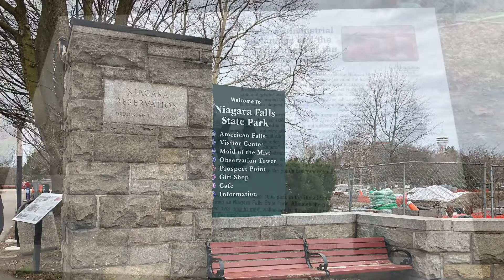Niagara Falls NY | Niagara Falls State Park | American Falls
Hello, Friend
On my USA trip , I went to Niagara falls on both side American side and Canadian Side. it was very nice experience for all of us. I am uploading American side video at the moment , soon I will upload Canadian Side Niagara Falls too.

American Falls, which can be best described as the American Side of Niagara Falls, is comparatively a small waterfall lies far left of the Horseshoe Falls in the US State territory, New York between Prospect Point and Luna Island.

The American Falls looks like 'W' in shape light up in multi-colours every evening. The estimated water flow over the US side of Niagara Falls is 75,000 gallons per second, which comes just the 10% of Niagara Falls total water flow.

As per the studies and researches, it has been concluded that the American Falls will transform into a succession of descending rapids due to natural forces of erosion. The high flow rate of water causes the fall of large sections of bedrock in the American Falls, which is composed of soft shale and limestone. In order to study the rock fall and to calculate the amount of rocks at the base of the cataract, scientists blocked the US side of Niagara Falls in 1969.

Though the height of American Falls is higher than the Canadian counterpart, no daredevils ever preferred to go over the American Falls. All the stunts were done at the Canadian Horseshoe Falls, which is more popular with its immense water flow rate and shape.

Facts about American side of Niagara Falls

Height: 180 ft (56 metres)
Crestline: 1075 ft (328 metres) wide
Estimated Water Flow: Each second 75,000 gallons
Recent Notable Rock Fall: 1954 (Fall at the north of Prospect Point)

About Niagara Falls State Park:
Open 365 days a year, Niagara Falls State Park has awe-inspiring scenery! It also features thrilling attractions, interactive exhibits, miles of hiking trails, and delectable dining options in a family-friendly environment. It's an adventure-packed experience! No passport is needed to experience an unforgettable and breathtaking Niagara Falls vacation